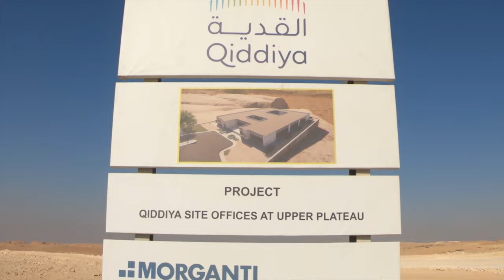FAISAL FINGER PART 1 | EPIC RIDE | LIGAWLUGAW | 15HRS & 130KM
This ride 3 years in the making some of the Faisal Bikers Joel, Radj, Milan awaits is over & newbie bikers Cris & Lloyd! This Faisal Finger has scenic & iconic view on top the cliff stone formation which is very impressive. Watch our adventure Part 1 & 2 for full details of the once in a lifetime bike adventure. GOD BLESS US ALL